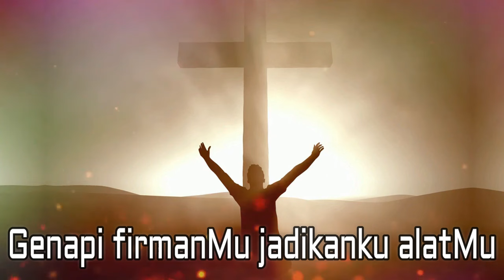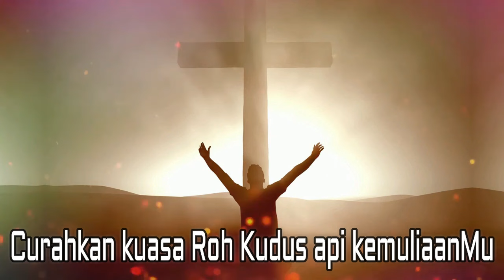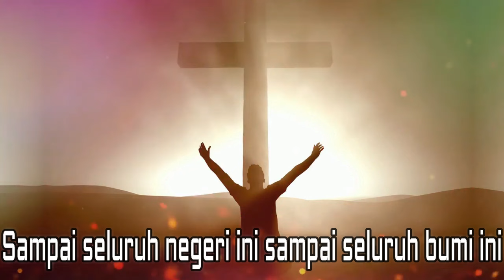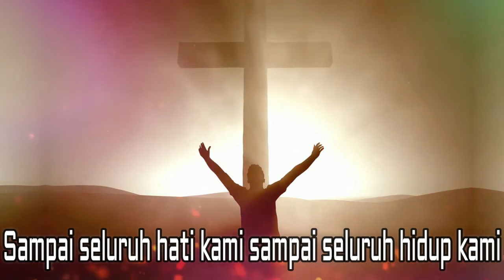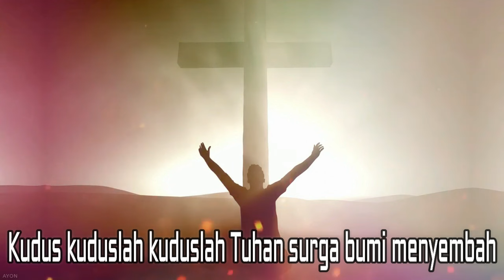Jadikan Ku AlatMu (with lyrics)